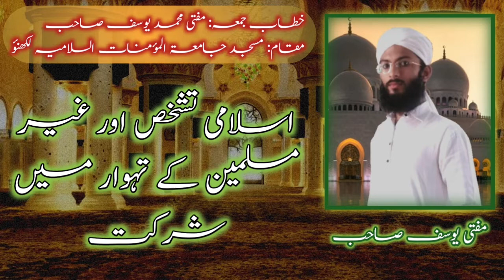{FRIDAY BAYAN} mufti yusuf sahab | غیرمسلین کے تہوار میں شرکت | مفتی یوسف صاحب ندوی قاسمی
بیان۔ استاذ محترم حضرت مولانا مفتی محمد "یوسف" صاحب ندوی قاسمی دامت برکاتہم العالیہ امام و خطیب مسجد جامعۃ المؤمنات ابن حضرت مولانا مطیع الحق عرف "انظر" صاحب ندوی قاسمی
موضوع۔ اسلامی تشخص اور غیرمسلمین کے تہوار میں شرکت
مقام۔ مسجد جامعۃ المؤمنات السلامیہ دوبگہ لکھنؤ

Speech: mufti mohammad yusuf sahab nadwi & qasmi
Topic: non muslims ke tehwaro me shirkat
Location: masjid e jamiatul mominat dubaggah lucknow